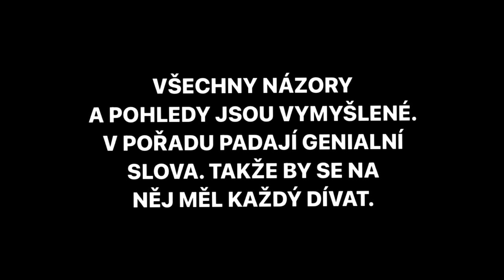SKORO 10 LET STARÝ HIT | ROBIN ZOOT - PODEJ CUP prod. DECKY BEATS | NNRD#5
✂️ střih: Kayloo
👀 náhleďák: Kayloo
SLEDUJ NÁS NA IG:
📸 SUPA Mob:

 / supamob_
📸 SUPA $ESSION:

 / supasession
📸 KAYLOO:

 / kayloo_k
📸 HORANO:

 / m.horano
📸 DDOK:

 / kuchta.dominik